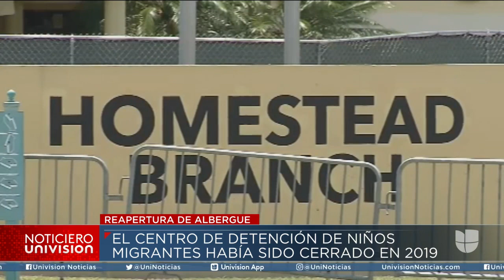Gobierno Biden reabre un campamento temporal para niños migrantes que llegan solos a la frontera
El lugar se encuentra en Carrizo Springs, Texas, muy cerca a la frontera con México. Voceros indicaron que la instalación puede albergar hasta 700 personas bajo normas de distanciamiento social. La secretaria de prensa de la Casa Blanca, Jen Psaki, aseguró que en el centro los menores recibirán el cuidado necesario antes de que sean "seguramente reunificados con familiares o patrocinadores".